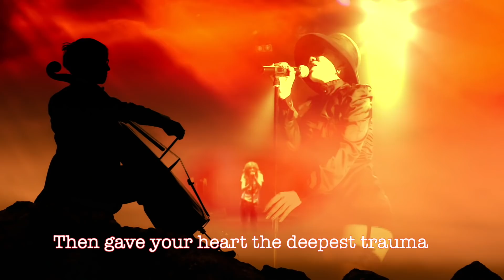RoseLove - Midnight… Church bells… 時の鐘が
Stay in touch with RoseLove…